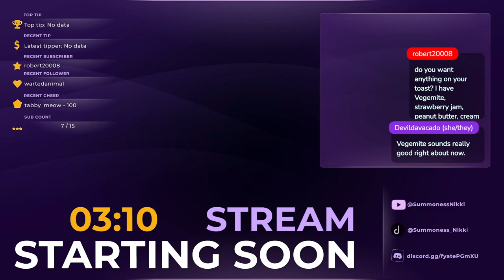Just like Yumen - Sea of Thieves - COOP Sunday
Playing some chaotic .